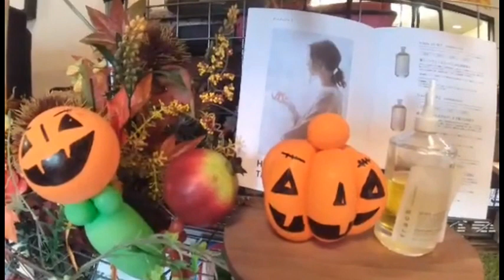【バルーンアート】Happy Halloween🎃YouTube live digest6🎈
9月29日（木）～10月6日（木）までの
YouTubeライブ🎃ハロウィンダイジェスト第5弾🎃
☆ケーキ
☆リース
☆バルーンアート教室
☆フライドポテトとポッキー
☆ハロウィンハット

＝ぱたぽんバルーンアート教室のお知らせ＝
【日程】11月2日（水）
【時間】10：00～
【場所】絵本喫茶ぱたぽん
【定員3名】予約優先（コメント欄にコメントください）

＝バルーンアート展のお知らせ＝
【テーマ】🎃🎃ハロウィン🎃🎃
【日程】10月12日（水）～31日（月）まで
【時間】10：00～17：30、最終日は15：30まで
【場所】ゼグロラギャラリー
【住所】栃木県那須塩原市新南693-33
【その他】駐車場あり、西那須野駅から車で5分
【入場無料】
【ワークショップについて】
10月19日（水）10：30～12：00、13：00～14：30
10月26日（水）10：30～12：00、13：00～14：30
参加費一人1500円（材料費込）
定員3名（予約優先）
ワークショップ申し込み（お気軽にコメントください）

BGM「えん」もんとにほ～

保育系マルチアーティストまりぽん
▶Twitter（みなとまりこ）